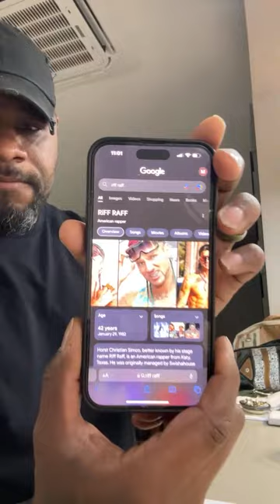The Security Guard and The Wife Podcast: RUDE CELEBRITIES ANTHONY MACKIE AND NICK CANNON.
The wife and I discuss the Anthony Mackie situation, Adam Calhoun and country cultural appropriation. And my Nick Cannon Riff Raff story.